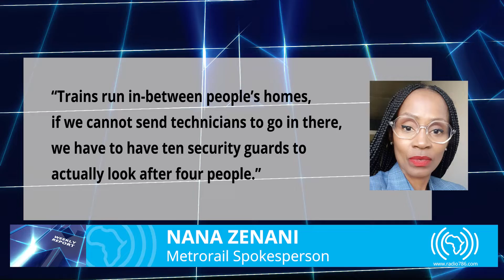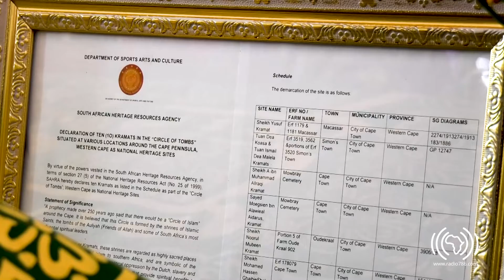Weekly Report - 10 December 2021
Economic sabotage is behind the vandalism of the country’s rail system, land expropriation blocked by the National Assembly, ten Kramats receive national heritage status, and the Toy for Joy Campaign kicks off | Radio 786